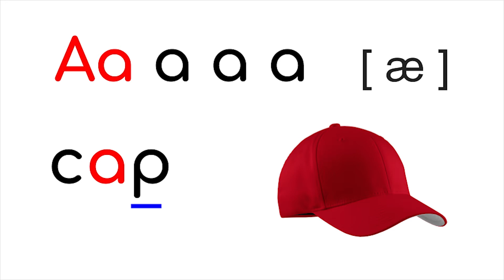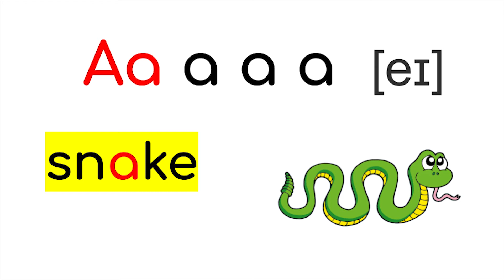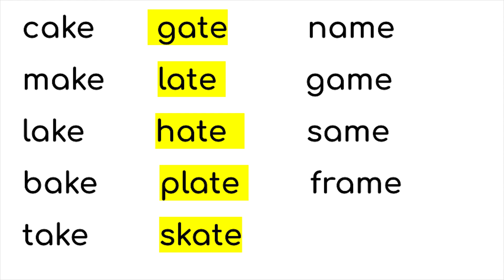УРОК 1 | ПЛЕЙЛИСТ 2 | БУКВА А В ОТКРЫТОМ И ЗАКРЫТОМ СЛОГАХ | УРОКИ ЧТЕНИЯ ДЛЯ ДЕТЕЙ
Серия видеоуроков по обучению чтению на английском языке.
Кружок английского языка для детей с 5-и лет. Также провожу групповые и индивидуальные занятия для детей с 4-х лет в городе Казани. Коммуникативный подход. Обучение английскому по Кембриджским программам.
Обучение чтению (на английском и русском языках).
Обучение каллиграфическому письму, исправление почерка (по методике В. Илюхиной "Письмо с секретом")
[Как связаться?]